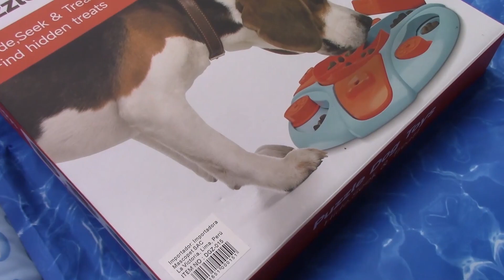Lanzamiento del Pet Fest, el festival más grande de mascotas